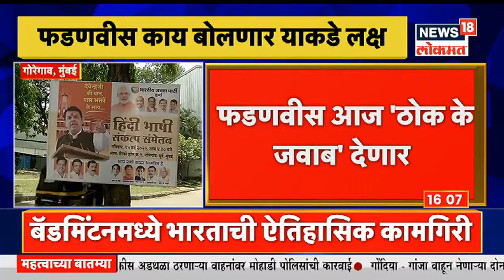Devendra Fadnavis Sabha : फडणवीस आज 'ठोक के जवाब' देणार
शिवसेना पक्षप्रमुख आणि राज्याचे मुख्यमंत्री उद्धव ठाकरे (CM Uddhav Thackeray) यांची 14 मे रोजी सभा पार पडली. त्यानंतर लगेच दुसऱ्याच दिवशी म्हणजे 15 मे रोजी देवेंद्र फडणवीस यांची सभा होणार आहे. देवेंद्र फडणवीस यांची याआधी 1 मे महाराष्ट्र दिनाचे औचित्य साधत मुंबईच्या सौमय्या मैदानावर सभा झाली होती. त्यावेळी फडणवीसांनी शिवसेनेवर (Shiv Sena) सडकून टीका केली होती. आता मुख्यमंत्री ठाकरे यांच्या टीकेनंतर फडणवीस काय बोलणार याकडे राज्याचं लक्ष लागलं आहे.